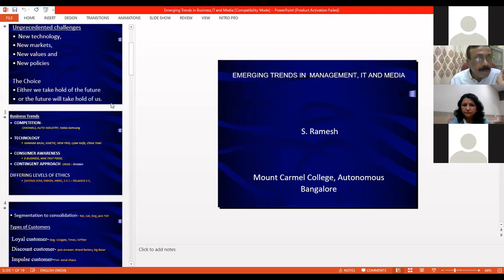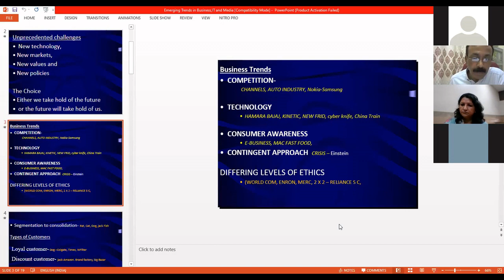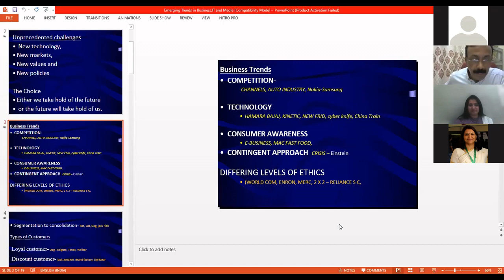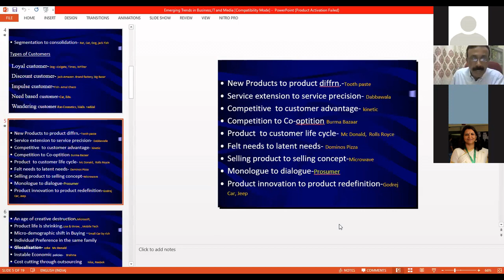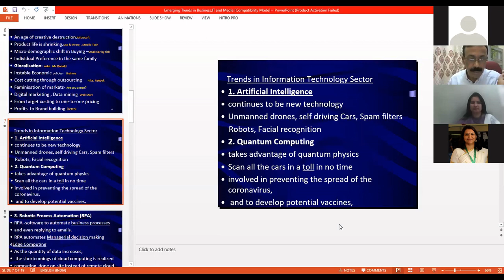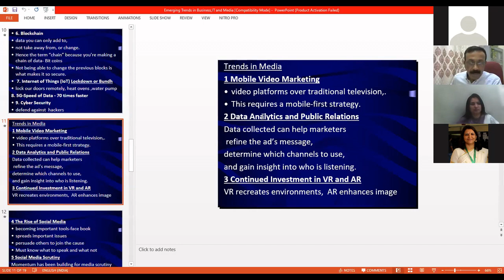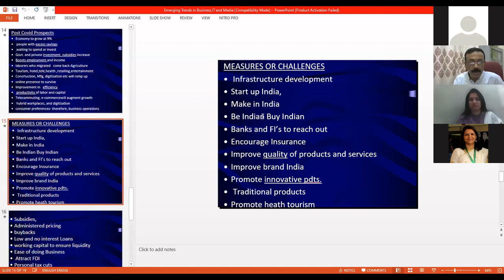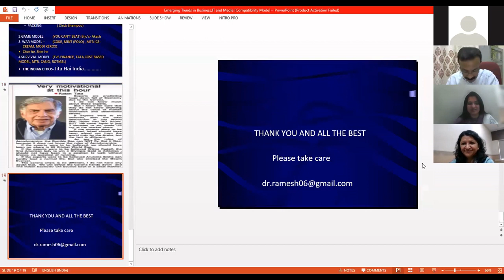DR. S. RAMESH INAUGURAL SPEECH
NATIONAL LEVEL MULTIDISCIPLINARY E- CONFERENCE - 2022 ON "CHANGING TRENDS IN INFORMATION TECHNOLOGY, MEDIA AND MANAGEMENT : POST PANDEMIC CHALLENGES AND PROSPECTS "